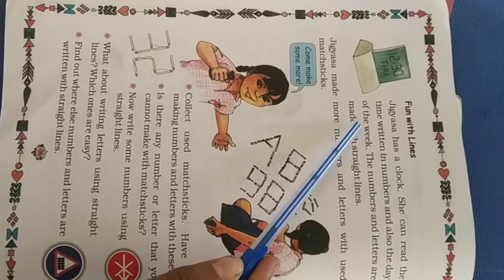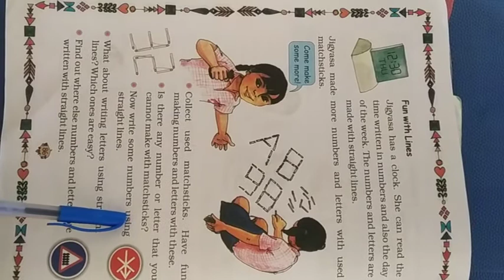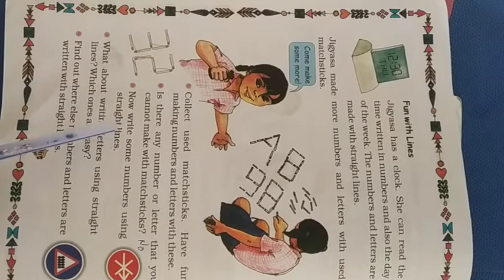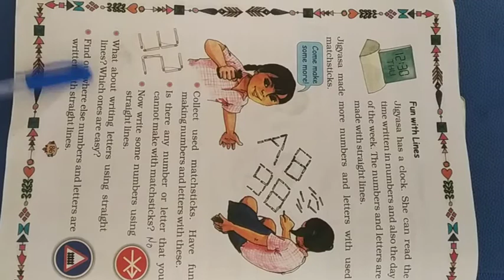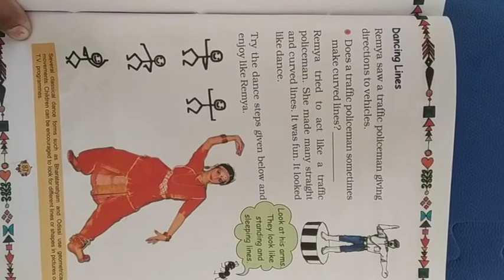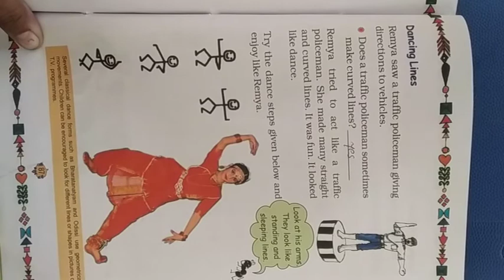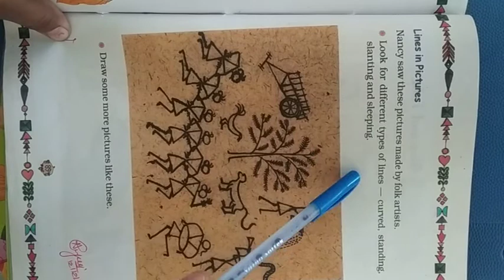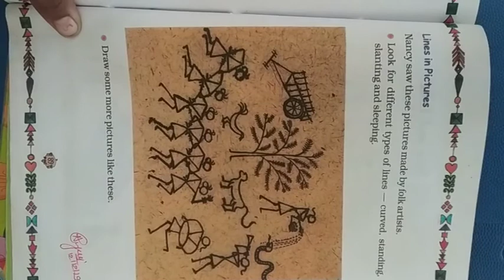NKJ Std 2 Maths chapter 11 part 2